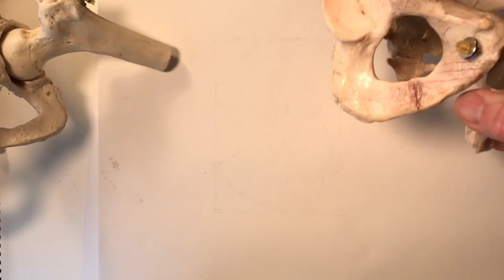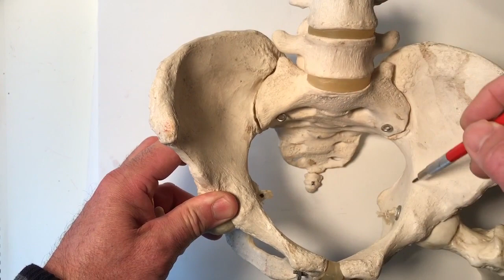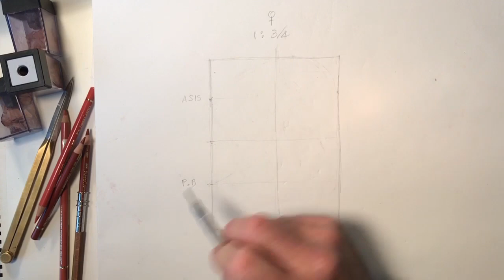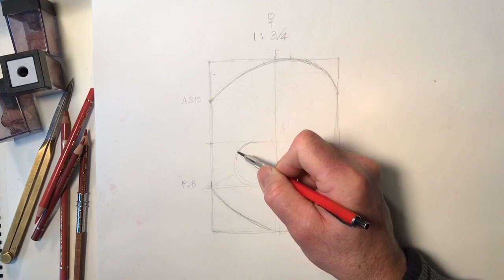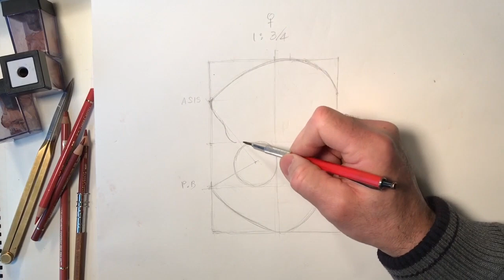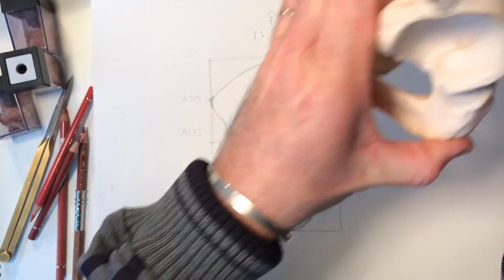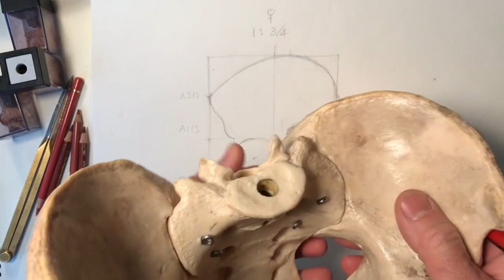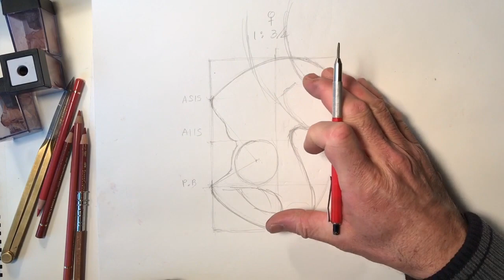Comparing Female & Male Pelvis, video #1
This is the first of a series of videos dedicated to the female and male pelvic area where I discuss skeleton, muscles, genitals and overall external forms

This video explores the anatomical differences between male and female pelvises, focusing on key features such as the subpubic angle and ischial notch. The speaker details the components of the pelvis, including the pubic bone, ischium, and iliac bone, and discusses the implications of these differences for childbirth and anatomy. The video also covers the anatomy of the clitoris and its relationship to the penis, while providing practical drawing techniques for anatomical representation.

The anatomy of the pelvis is explored, highlighting both male and female structures. Key features include the internal and external anatomy, with a focus on the female pelvis's sub pubic angle, important for childbirth. A comparison of male and female pelvises is made, discussing height and width ratios. Techniques for drawing the pelvis and the connection of the sacrum are also covered, with future plans to examine pelvic cavity organs.

Pelvis Anatomy Overview 00:00
Female Pelvis Characteristics 00:42
Male vs Female Pelvis 02:15
Pelvis Bone Structure 03:44
Pelvis Drawing Techniques 10:14
Sacrum and Pelvis Connection 16:03
Exploring Pelvic Organs 17:41